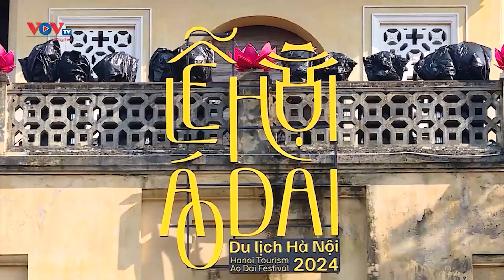Tàu du lịch được hoạt động tới 20h trên vịnh Hạ Long, vịnh Bái Tử Long | VOVTV Travel